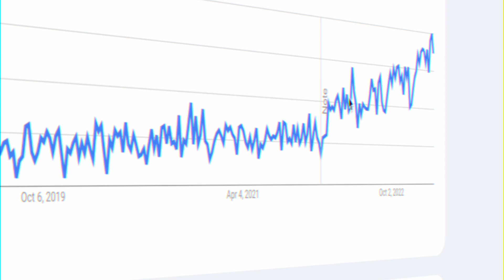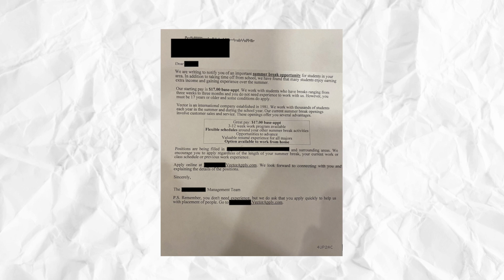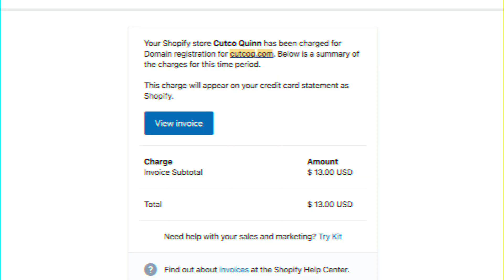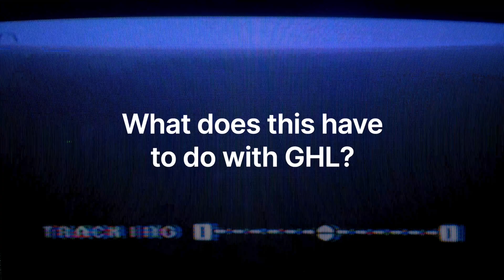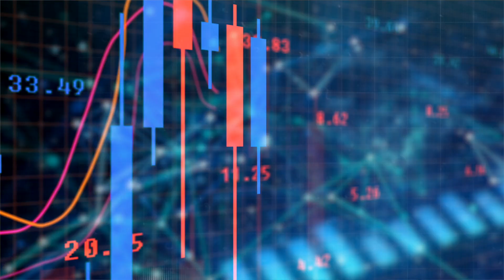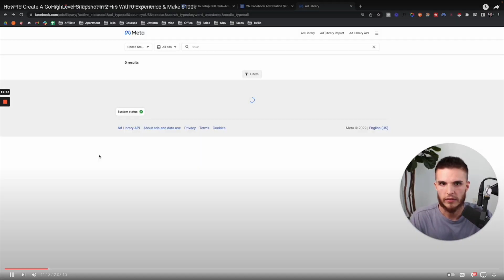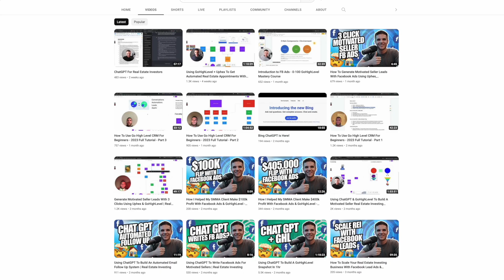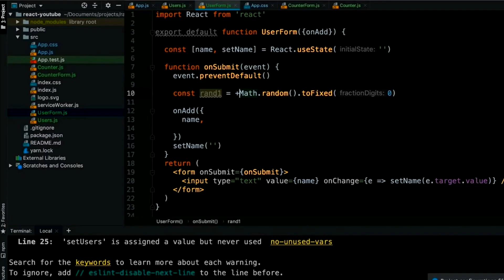How GoHighLevel Changed My Life